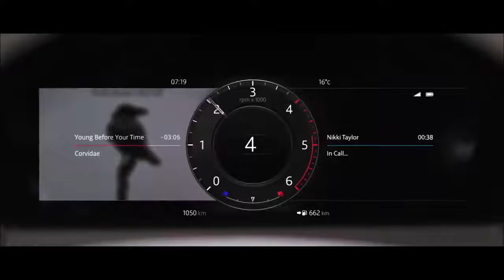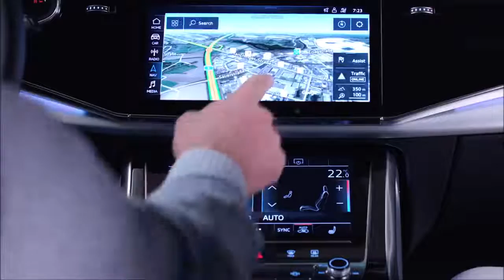2019 Audi Q8 Vs 2019 Range Rover Velar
2019 Audi Q8
 No engine data yet
Likely similar to Q7
Mechanical differential
Four-wheel steering
48V hybrid system
Optional air suspension
     Premium dashboard
    Big displays all over the place
    Comfortable seats
    New MMI infotainment
    Wide center console
    Competitive legroom
    Better rear headroom that the competition

In America, the Q8 will launch with a turbocharged 3.0-liter V6 engine tuned to make 335 horsepower and 368 pound-feet of torque. The six-cylinder spins the four wheels through an eight-speed automatic transmission and, of course, Audi’s quattro all-wheel drive system. In this application, it sends 60-percent of the engine’s torque to the rear axle and the rest up front to deliver sporty, rear-biased handling. In addition, 48-volt hybrid technology will keep gas mileage in check, though Audi hasn’t announced fuel economy figures yet.

European buyers will be able to order their Q8s with a 231-hp or 286-hp 3.0-liter V-6 diesel, but the U.S.-specification Q8 will be powered by Audi’s 340-hp 3.0-liter supercharged V-6 gasoline engine driving through an eight-speed automatic transmission.
PRICE
Pricing information is not yet available, but expect the Q8 to cost a bit more than the Q7, which retails from $49,900. With the BMW X6 priced from $62,950, the Q8 is likely to cost at least $60,000 before options.

2019 Range Rover Velar
There are also two new engines offered in the range, one petrol, one diesel, both V6. The D275 3.0-litre V6 turbo-diesel produces 200kW/625Nm and the P340 3.0-litre supercharged V6  is rated at 250kW/450Nm; the latter engine slots in underneath the range-topping 280kW petrol model.

The British-based, Indian-owned company has now fitted particulate filters to all petrol engines. These are designed to trap and oxidise potentially harmful ultrafine-particulate tail-pipe emissions.

Currently, the sophisticated medium SUV starts at $71,550 for the 2.0-litre turbo-diesel and tops out at $135,762 for the 3.0-litre supercharged V6 in Australia.

"interior 2018 Test Drive Features Review"